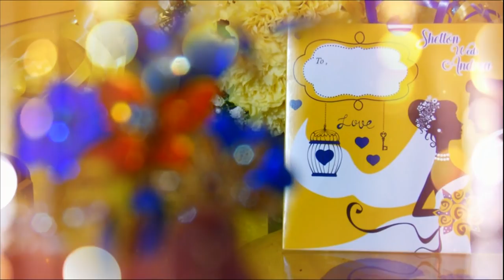Goan Wedding Highlight of Shelton & Andrea 2017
10 December 2017  Goan Wedding Highlight
Nuptials at Our Lady Penha de Franca Church Britona Goa
Reception at Old Heritage Hall Pilar - Goa
Videography by Monteiro Photo Art, Goa,
Roque Monteiro,Mapusa Guirim
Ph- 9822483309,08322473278